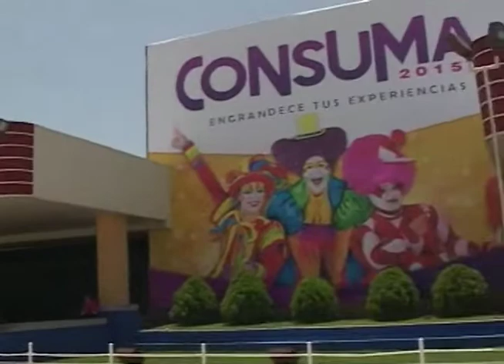Presidente de CIFCO está a la espera de que la FGR tome acciones sobre denuncia que realizó.